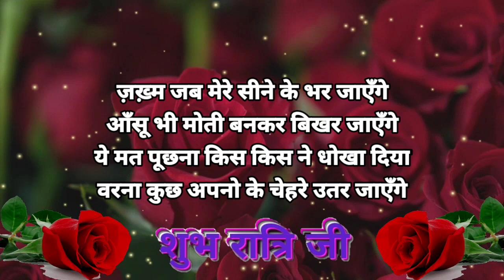पत्थर की दुनियां 🥺 Good Night status Hindi 🌹 Good Night Shayari 💞 गुड नाईट स्टेटस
hindi shayari